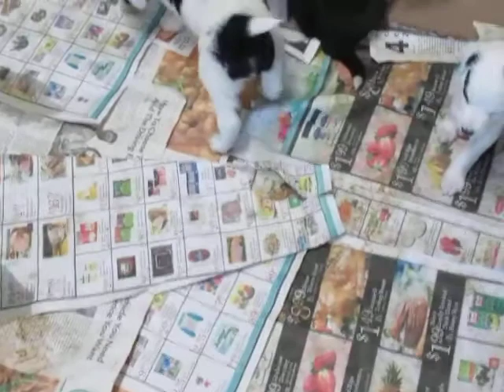Mari's pups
Kayla's Sheepadoodles